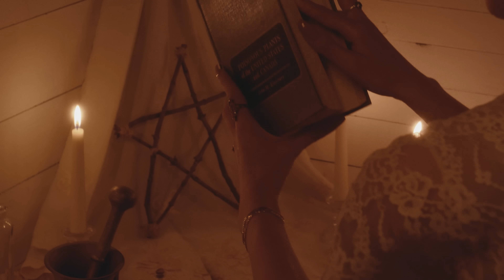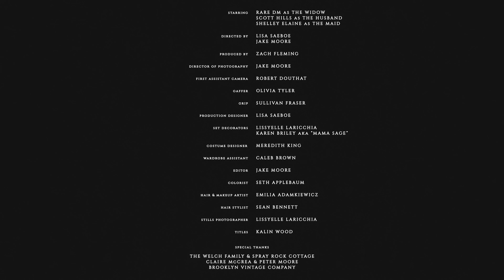Rare DM - "Rolex" [Official Video]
Rare DM - "Rolex"

Starring:
Rare DM as the Widow
Scott Hills as The Husband
Shelley Elaine as The Maid

Directed by Lisa Saeboe and Jake Moore
Produced by Zach Fleming

Director of Photography: Jake Moore
First Assistant Camera: Robert Douthat

Gaffer: Olivia Tyler
Grip: Sullivan Fraser

Production Designer: Lisa Saeboe
Set Decorators: Lissyelle Laricchia & Karen Briley aka "Mama Sage"

Costume Designer: Meredith King
Wardrobe Assistant: Caleb Brown

Editor: Jake Moore
Colorist: Seth Applebaum
Titles: Kalin Wood

Hair & Makeup Artist: Emilia Adamkiewicz
Hair Stylist: Sean Bennett

Stills Photographer: Lissyelle Laricchia

Special Thanks:
The Welch Family & Spray Rock Cottage
Claire McCrea and Peter Moore
Brooklyn Vintage Company

Find Rare DM on IG & Tiktok: @rare_dm_

Don’t need an Audi
To hangout with me and my fake Versace
Don’t need a Rolex
To get into my contacts, dm’s, Rolodex

I try not to be materialistic
I’m realistic though, and it doesn’t hurt so

Take your savior complex
Buy me all the objects

Seven digits in my paychecks
I’m already famous
I’m worth a little bit extra

Why are you so pressed it’s all in jest
Pipe down chachi

I’m realistic tho, and it doesn’t hurt so

Time for a reset
Out for the weekend
Vacation just us to the Hamptons
If that’s not it
We can get jet set
London, Paris, me and my wallet

I keep up with the
Joneses
Joneses
Joneses

Buy me something fancy!